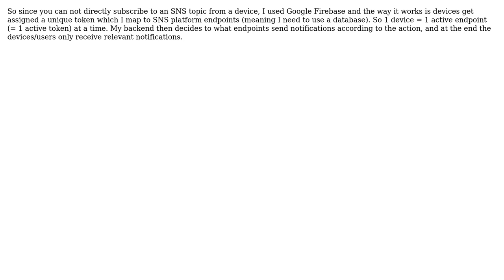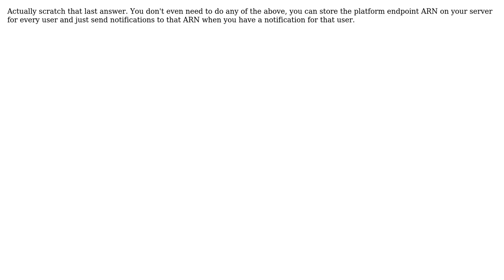Software Engineering: Notification system design on mobile apps using AWS SNS (2 Solutions!!)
Software Engineering: Notification system design on mobile apps using AWS SNS

With thanks & praise to God, and with thanks to the many people who have made this project possible! | Content (except music & images) licensed under CC BY-SA | Music | Images & others | With thanks to user RibaldEddie user Maxime Laval and the Stack Exchange Network Trademarks are property of their respective owners. You are responsible for your own actions.